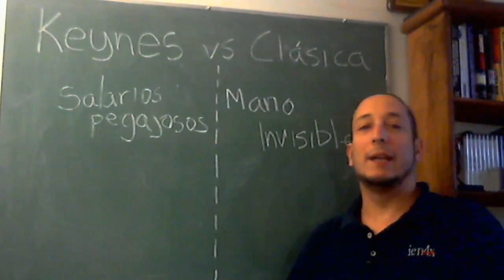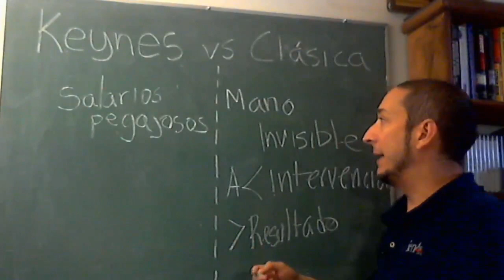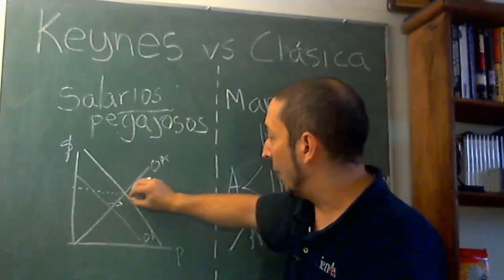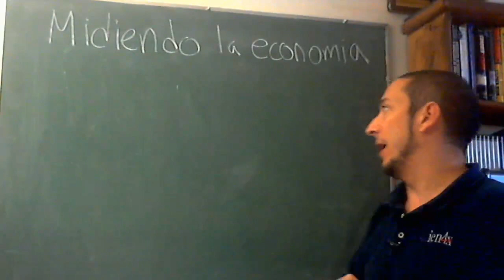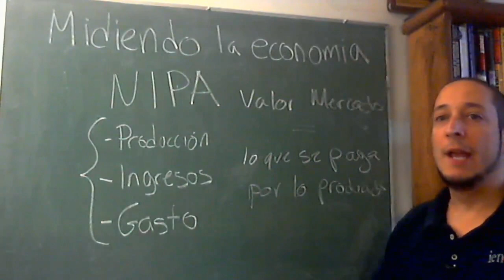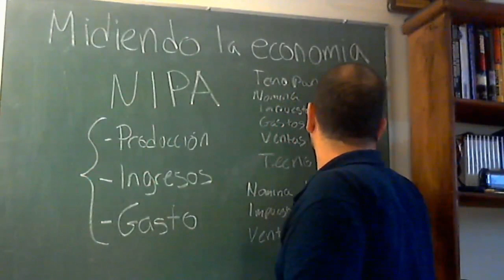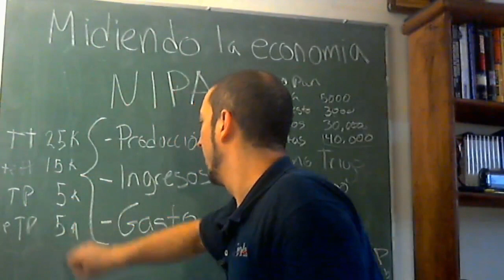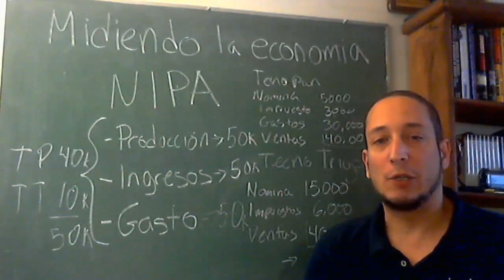05 Keynesianos vs Clásicos y Midiendo la Economía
En el capítulo de hoy veremos cómo la mano invisible de Adam Smith se enfrenta a los salarios pegajosos de Keynes para entender la diferencia entre estas 2 escuelas de pensamiento económico
Adicionalmente iniciaremos a revisar cómo se mide el comportamiento económico basado en 3 métodos equivalentes: Producción, Gasto y Consumo en nuestro primer dato fundamental: El NIPA (National Income and Product Account)